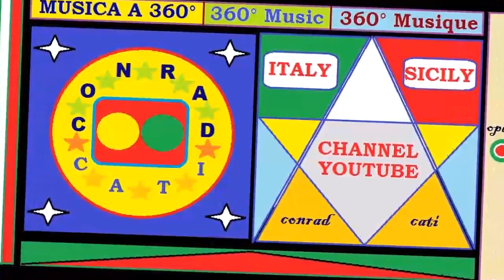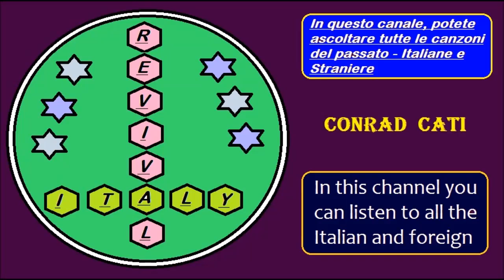I Santo California - Preparo Quattro Righe {1974}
LP: Tornerò {1974} - Santo California
N. 9 - Preparo Quattro Righe